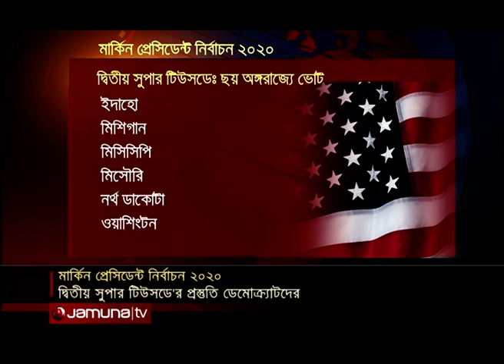মার্কিন প্রেসিডেন্ট নির্বাচন: আরেকটি বড় লড়াইয়ের প্রস্তুতি ডেমোক্র্যাটদের | Jamuna TV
মার্কিন প্রেসিডেন্ট নির্বাচনে প্রার্থিতা বাছাইয়ে আরেকটি বড় লড়াইয়ের জন্য প্রস্তুতি নিচ্ছেন ডেমোক্র্যাট মনোনয়ন প্রত্যাশীরা। দ্বিতীয় সুপার টিউসডেতে ছয় অঙ্গরাজ্যে অনুষ্ঠিত হবে ভোটাভুটি। শেষ মুহূর্তের প্রচারণায় নিজেদের শ্রেষ্ঠত্ব প্রমাণের চেষ্টা শীর্ষ দুই প্রতিদ্বন্দ্বী বার্নি স্যান্ডার্স ও জো বাইডেনের। ডোনাল্ড ট্রাম্পকে মোকাবেলায় একই সুর তাদের কণ্ঠে।